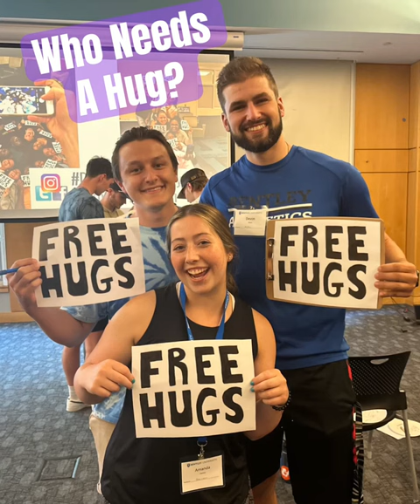FreeHugs at Bentley University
A few orientation leaders from Bentley University posed for a free hugs photo as they get ready to welcome the new students back to campus